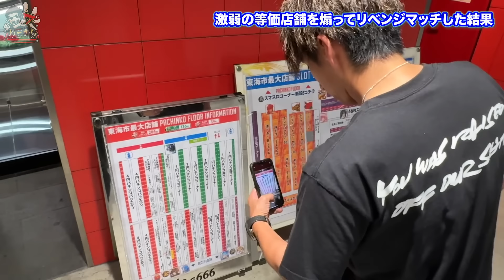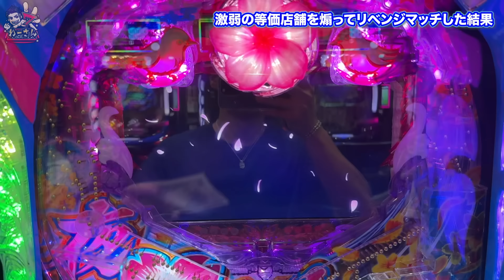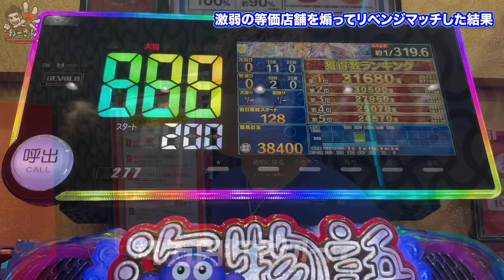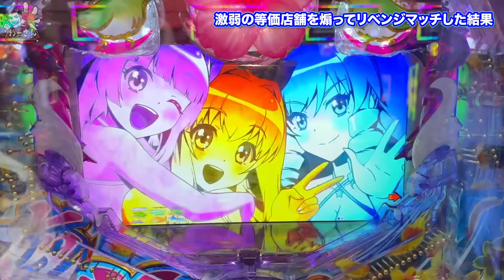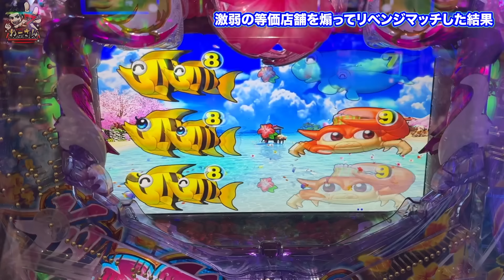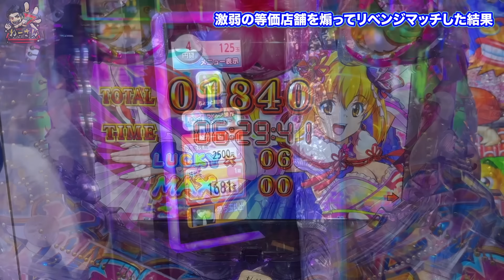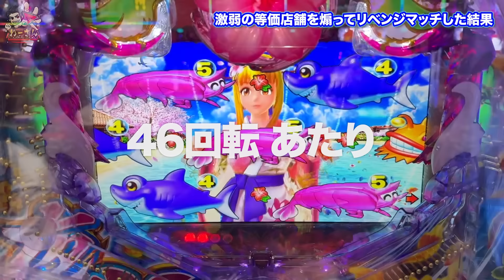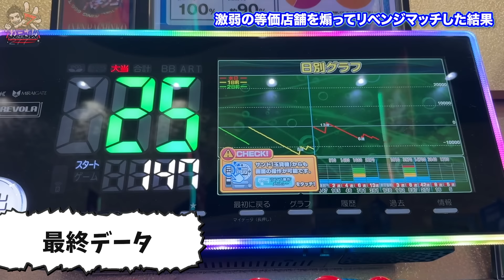激弱の等価店舗を煽ってリベンジマッチした結果